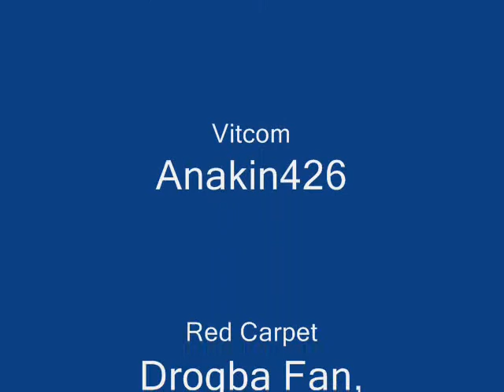Spongebob Last Stand Highlight And Pictures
Real In 2012